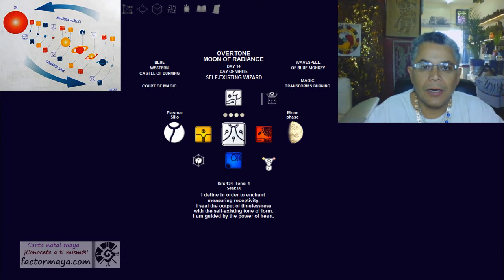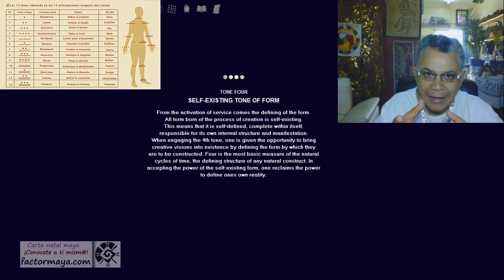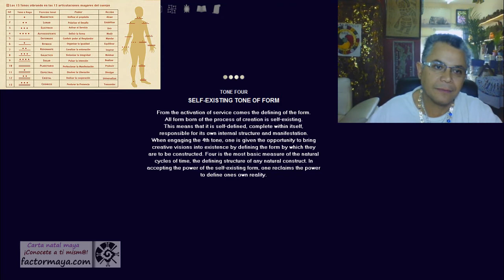Viernes 28 Noviembre 2014. Kin 134. Mago Auto existente blanco.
Calendario Maya.
Viernes 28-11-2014MAGO AUTOEXISTENTE BLANCO – Kin 134 Columna Mística
MAGO: Acción: ENCANTAR. Poder: ATEMPORALIDAD. Esencia: RECEPTIVIDAD. AUTOEXISTENTE: Acción: MEDIR. Poder: DEFINIR. Esencia: FORMA.¿Cuál es la forma de la acción?Cuando permanecemos en el aquí y ahora, en vez de dejar que nuestra mente se vaya al pasado o al futuro, nos conectamos con la esencia que somos y un sinfín de posibilidades se nos abren. Vivimos tiempos de grandes cambios, ahora más que nunca es importante permanecer en nuestro centro. Cuando vemos la vida de una manera más relajada no nos identificamos con la forma y la magia del mono nos ayuda a integrarnos. ¿De qué manera definimos aquello que deseamos manifestar? ¿Cómo puedo darle forma? Recuerdo que soy un(a= visitante de este planeta, no me tomo la vida tan en serio, sé que lo único que existe es el momento presente.